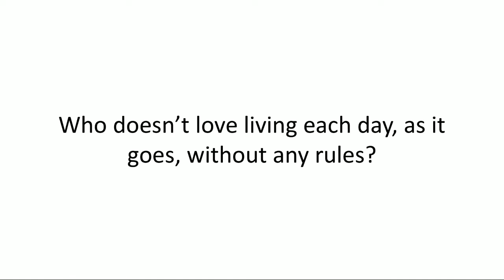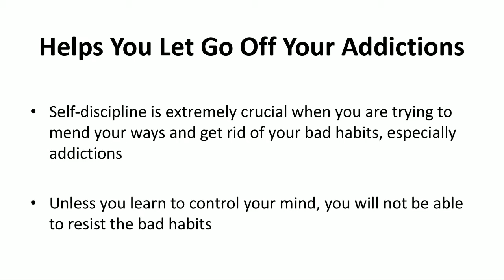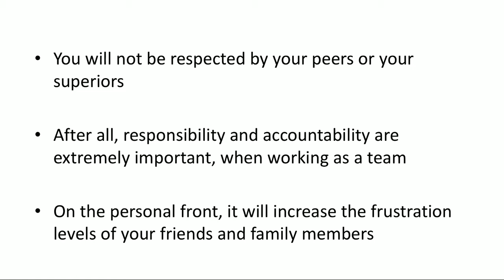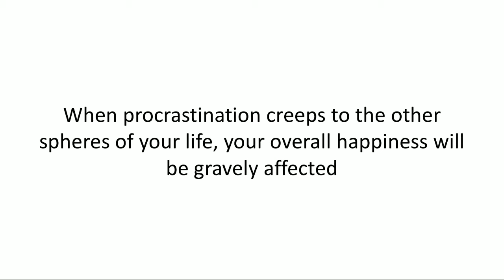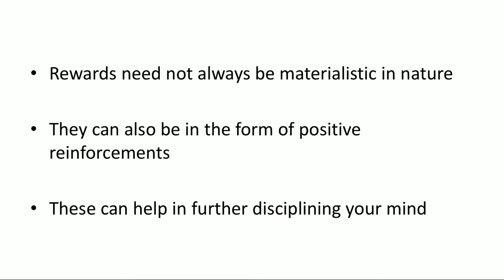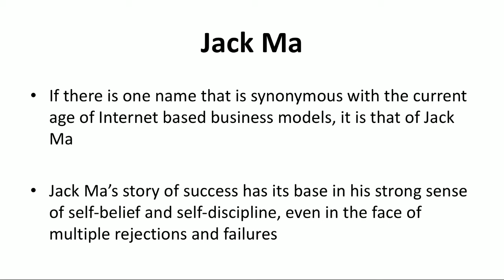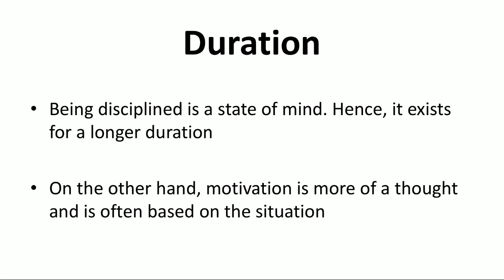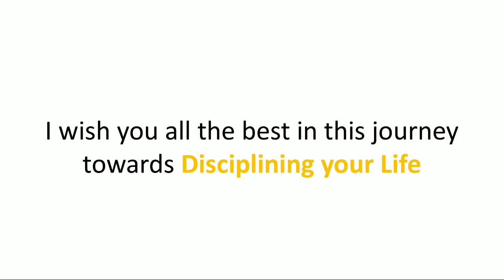How to become a self discipline person /Power of discipline full course in English/sp foundation/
you can see full course of How to become a self discipline person /Power of discipline full course in English/sp foundation/
A-Z about the discipline .how to do all this?
which things is opposed you? and how to over come that.
Self Discipline! The single most important attribute to becoming successful. This is a new motivational video created to motivate students and young people to study for their exams and work hard for their dreams! Hope it inspires you and gets you motivated!
SELF DISCIPLINE - Best Motivational Speech Video (Featuring Will Smith)
DISCIPLINE - Best Motivational Video
chispa motivation
DISCIPLINE: The ONE WORD That Makes A Big Difference - (Motivational Speech)
# Team Fearless
Why You Can NOT Stay Motivated the Secret of Discipline
Ron White Memory Expert - Memory Training & Brain Training